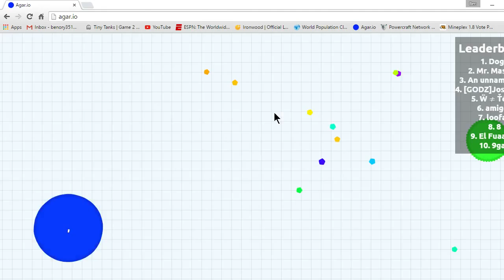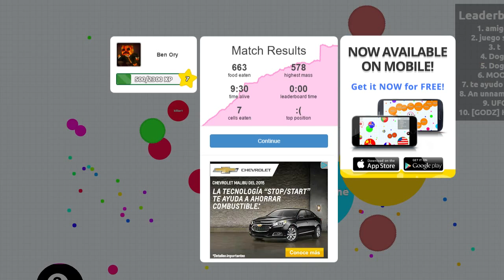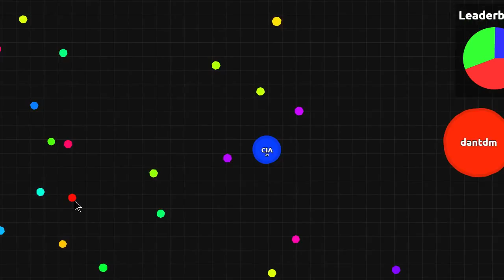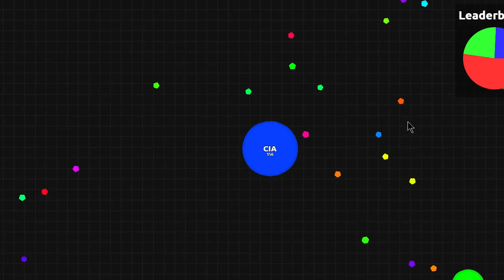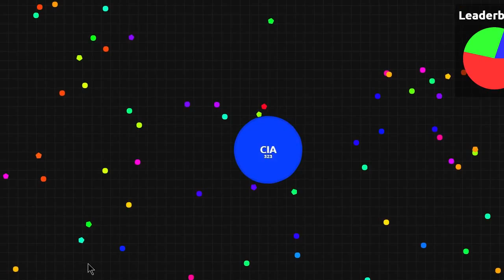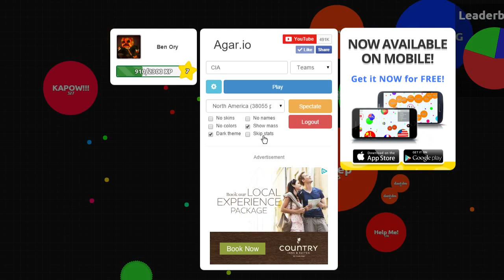Agar.io-I am the CIA!! Part 1